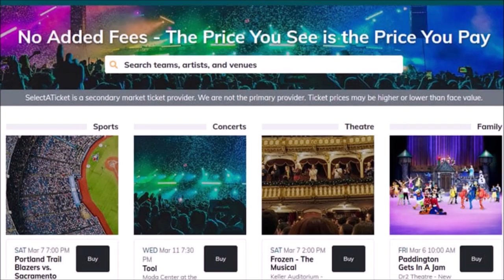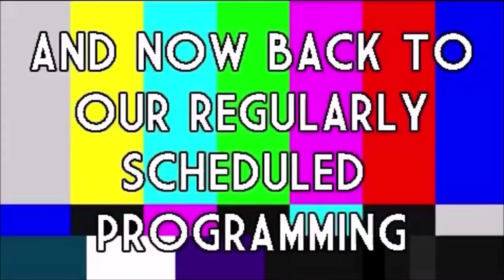ROOM 6 REVIEWS #271 - Songwriter Showcase @ TAVERNA COSTERA #11! [LIVE SHOW REVIEW]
Today we're back at TAVERNA COSTERA for another weekly Songwriter Showcase. Enjoy! ;-D

RHAINA YASMIN @rhainayasmin\
LIAM & DYLAN @liamanddylannn
ALL AT ODDS @allatoddsofficeband
JW REYNOLDS @jwreynolds
FABIAN DE ARMAS @fabiandearmasmusic